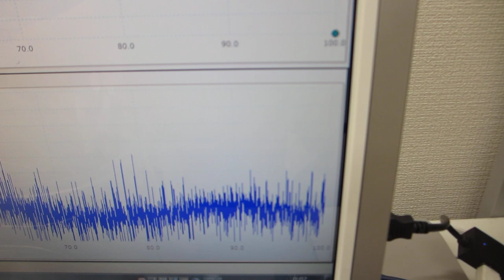超音波のダイナミック制御による表面改質（応力緩和・均一化）技術